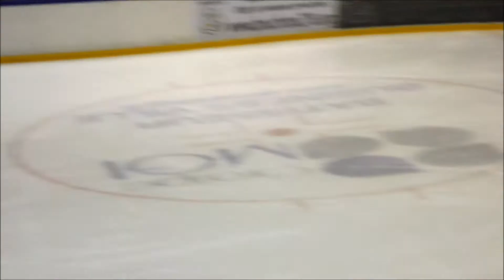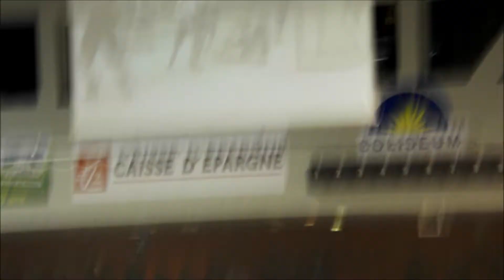Concours video 7 : Le meilleur des Gothiques d'Amiens depuis 2011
Voici le meilleur des Gothiques d'Amiens depuis 2011
video de Miguel Cresson